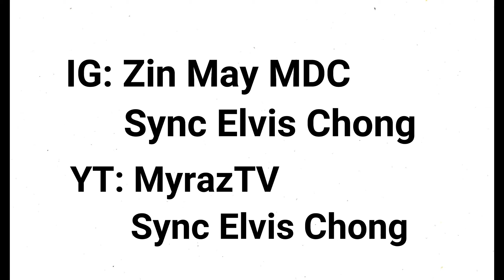sunday morning vibes